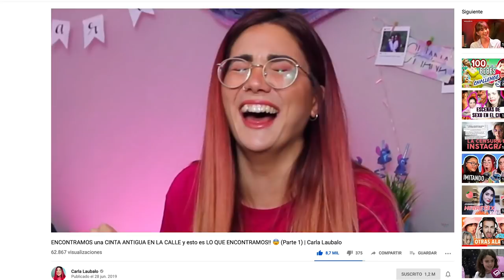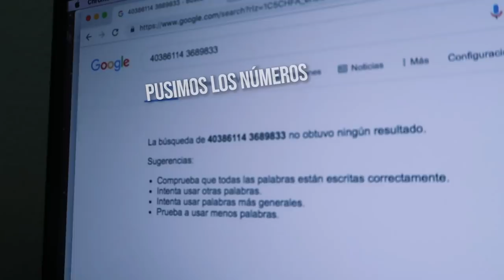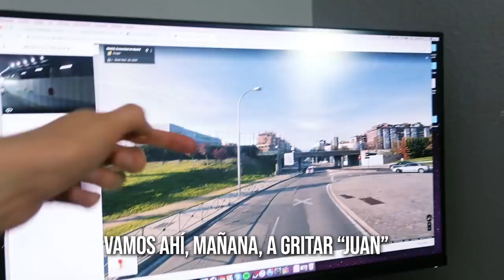ESTO ES LO QUE ENCONTRAMOS en la CINTA ANTIGUA DE LA CALLE! Parece una broma! (Parte 2) | Uy Albert!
Esto es lo que encontramos en la cinta antigua de la calle! Parece una broma! (Parte 2) *LA REACCIÓN*